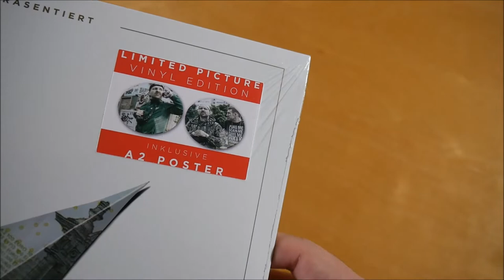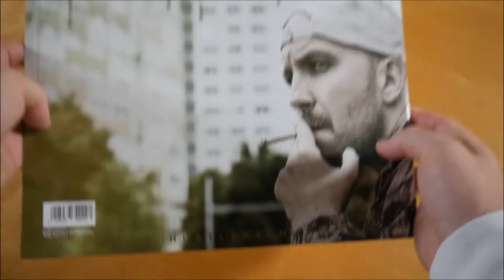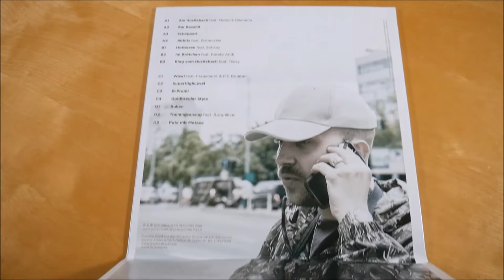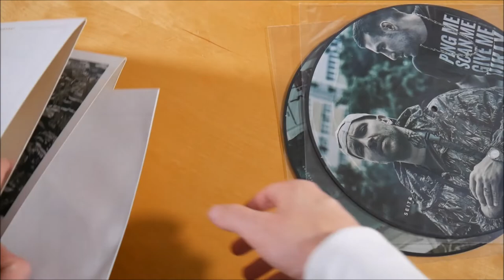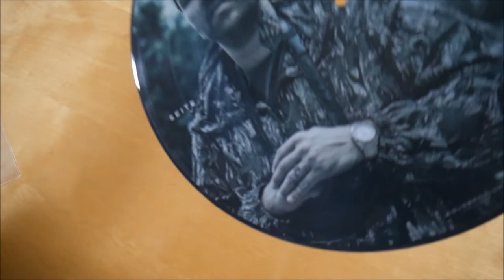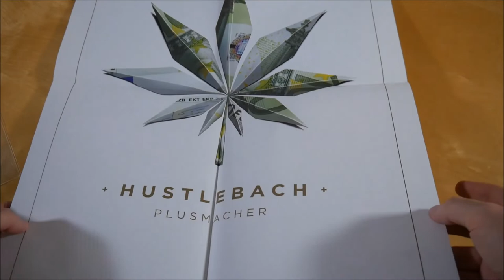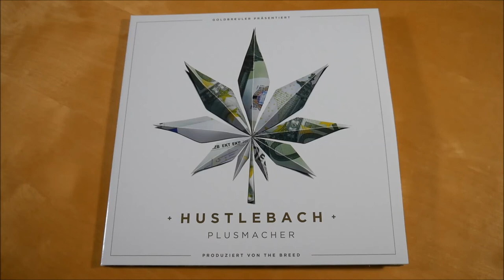Plusmacher - Hustlebach Picture Vinyl Unboxing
In diesem Video zeige ich euch die Hustlebach Picture Vinyl von Plusmacher.
► Hier könnt ihr das Album kaufen:
Box 2
Weitere Musik von Plusmacher

✘►ALBUM INFOS
Plusmacher - Hustlebach Picture Vinyl
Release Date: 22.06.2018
Kaufpreis: 39,90 €

Hustlebach Picture Vinyl Inhalt:
- Album Doppel Picture Vinyl
- Poster

Hustlebach Tracklist:
01. Am Hustlebach (feat. Morlockk Dilemma)
02. Bar bezahlt
03. Scheppert
04. Jibbits (feat. Botanikker)
05. Hotboxen (feat. Estikay)
06. Im Brötchen (feat. Karate Andi)
07. King vom Hustlebach (feat. Teesy)
08. Wow! (feat. Frauenarzt & MC Bomber)
09. SuperHighLevel
10. B-Promi
11. Goldbreuler Style
12. Bullen
13. Trainingsanzug (feat. Botanikker)
14. Pute mit Metaxa

Hustlebach Info:
Das Album von Plusmacher erschien am 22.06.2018 über Goldbreuler Records.